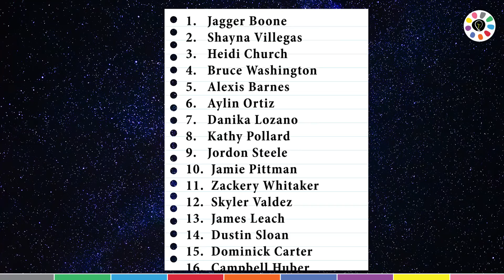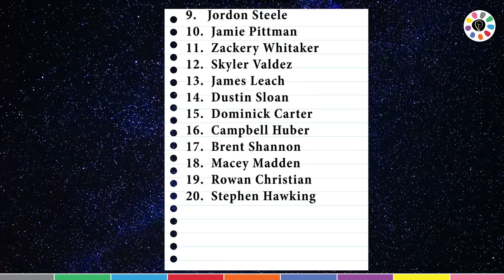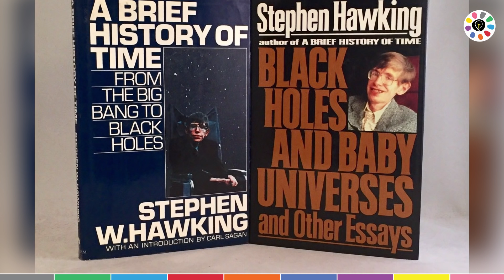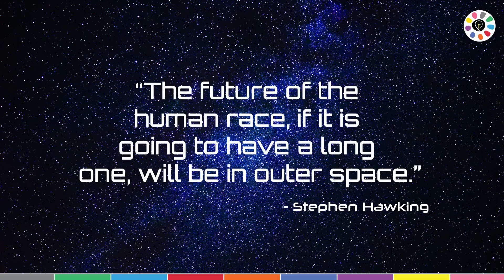5 Interesting facts you never knew about Stephen Hawking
Astrophysicist, Genuis, Visionary. these are just a few words we associate with the late Stephen Hawking. But there was much more to the man than the titles. Here are 5 interesting facts you never knew about Stephen Hawking.

Image credits.